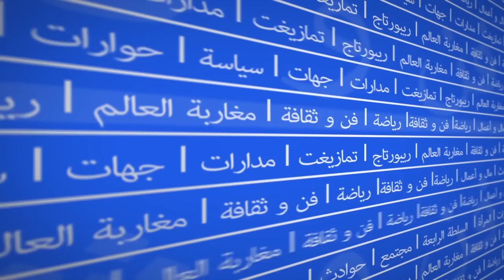صرخة مسرحي من خريبڭة